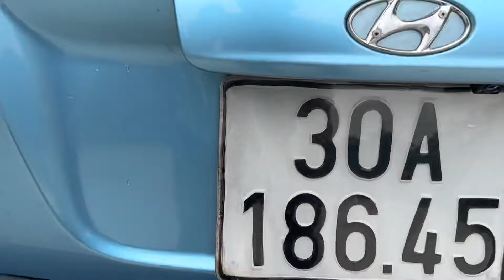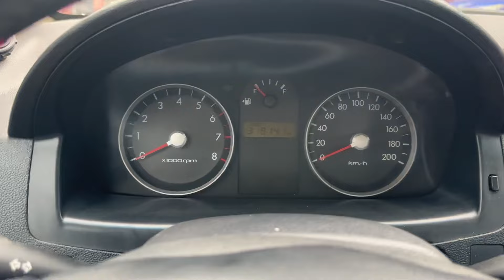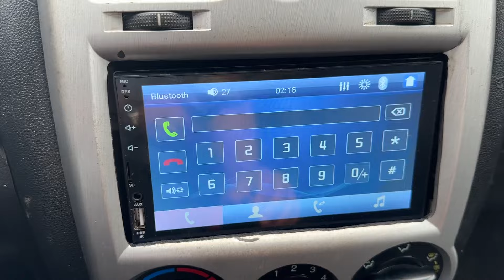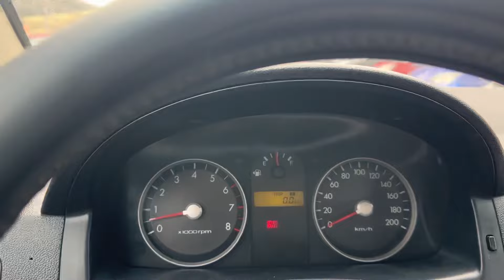Huyndai Gets 2008 MT 1.1 nhập Hàn - Giá nhô 100tr chạy ổn định lh 0816662386 - 0971255863